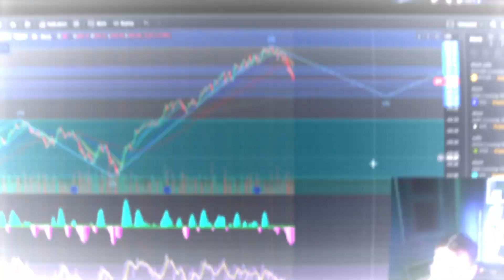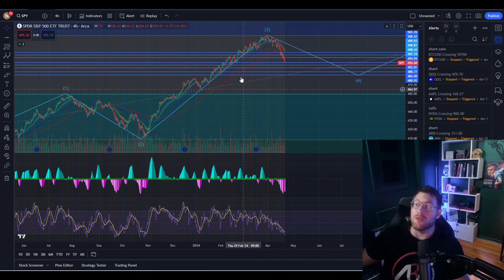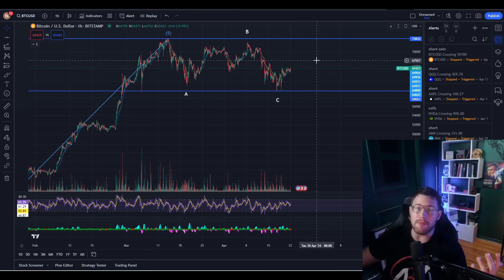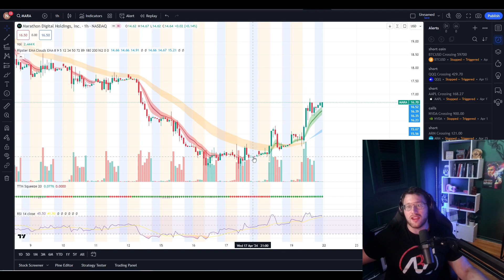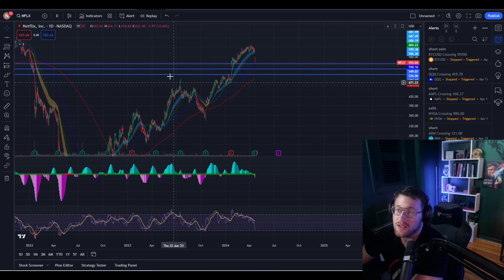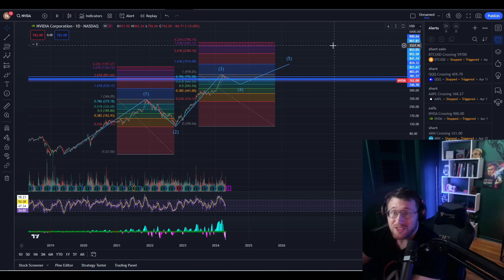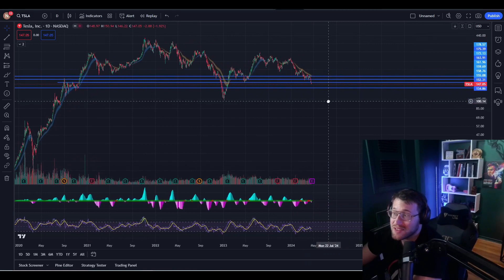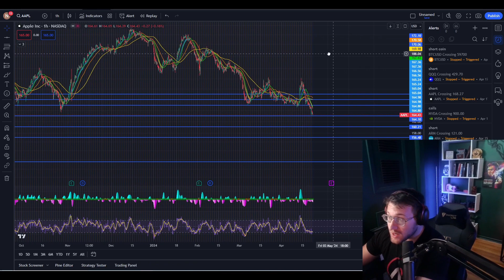Get an Insane Win Rate in Crashing Market